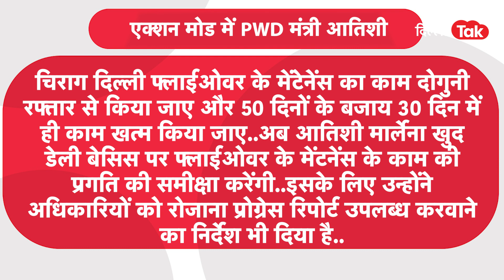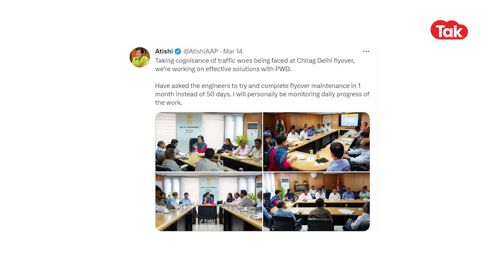ATISHI MARLENA: मंत्री बनते ही एक्शन मोड में आतिशी ने लगा दी अधिकारियों की क्लास! |Dillitak